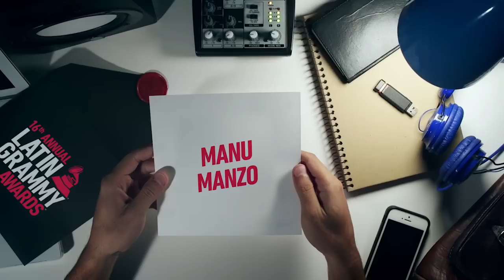Mejor Nuevo Artista - mitú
Las nominaciones por el Mejor Nuevo Artista del Latin GRAMMY 2015.